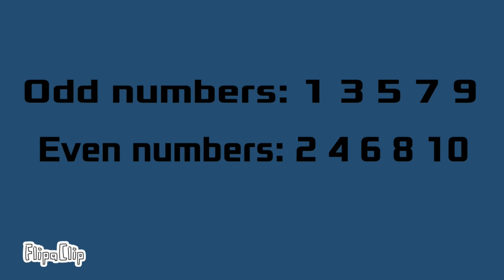Numberblocks | Odd and Even | Number 1 to 10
Let’s count numbers
One to ten
Odd and even
Let’s begin

One is odd
All alone
No pair
On his own

Two is even
One and one
Perfect pair
That’s so fun!

Three is odd
One is left
Can’t make pairs
That’s the test

Four is even
Two and two
Even numbers
Stick like glue

Five is odd
One jumps out
Odd means one
Is left about

Six and eight
And ten — so neat!
Even numbers
Pair their feet

Seven and nine
Can’t split right
They are odd